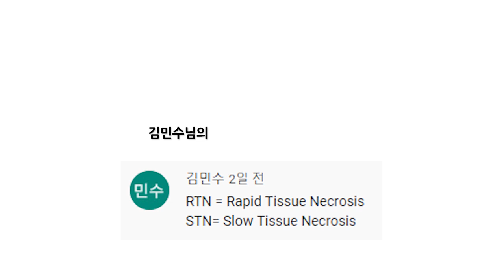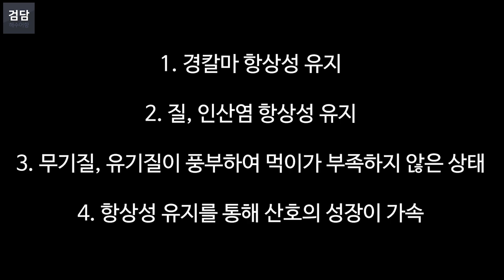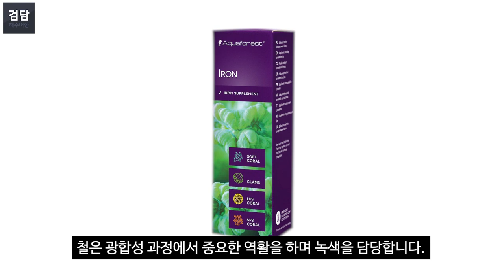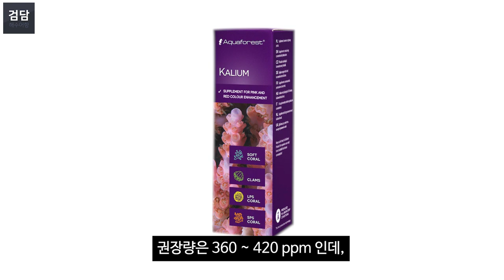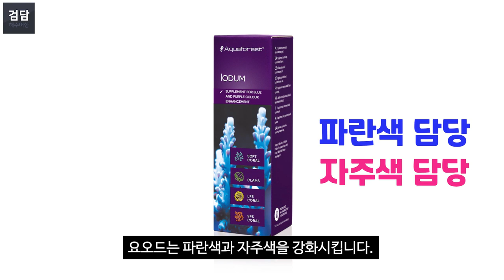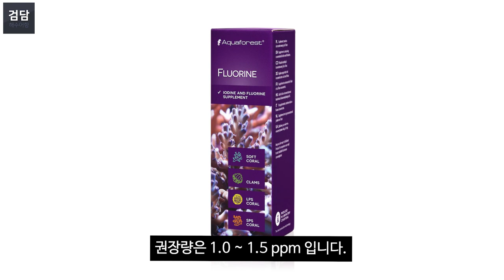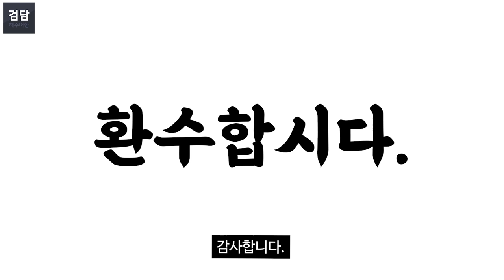산호 어항에서 발색제는 어떻게 사용해야할까? (발색제의 역할과 발색 내는 법)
카카오뱅크
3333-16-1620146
김선호
감사합니다.

발색제는 어떤 역할을 하는지 알아봤습니다.